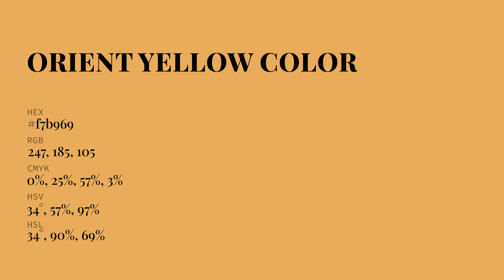Orient Yellow color f7b969 hex Cool Orange color f7b969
What color is Orient Yellow ? f7b969 hex, Cool Orange color f7b969

Hex f7b969 Color Code is also known as Orient Yellow color